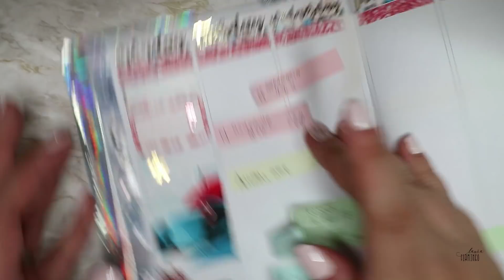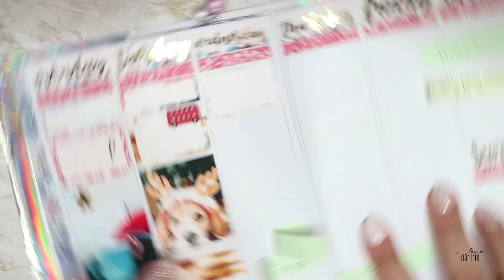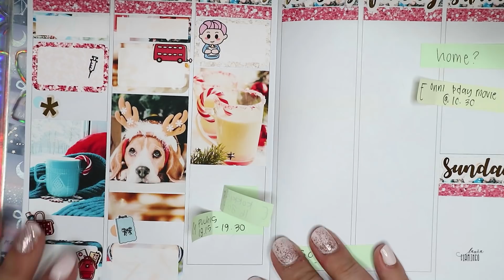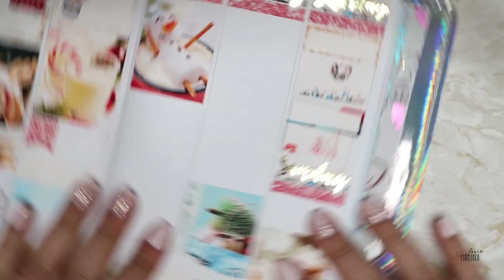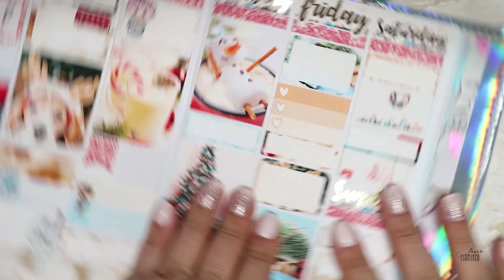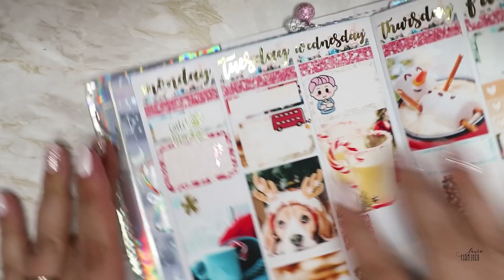B6 Plan with me - Planneroi kanssani - Christmas is Coming | StrawberryLimeDesgins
Iiiiih! Mä olen niiiiiiin innoissani joulukiteistä! Ette uskokaan! Tai ehkä uskottekin 😂🙈

Planneri PelleStudio

Sivut by minä ja A - Emilia

PRkaupat:

LucindaCharlotteDesigns
LAURA10

StrawberryLimeDesigns
LAURA15

LAURA10

Tarrat
StrawberryLimeDesigns
StellaBeauStickerCo
RedLyrics
HappyDayaStickers
ToffeeBananas

Kynä Muji

Music 🎵
AShamaluevMusic - Magical

xxLaura
Instagram lauraandpaper